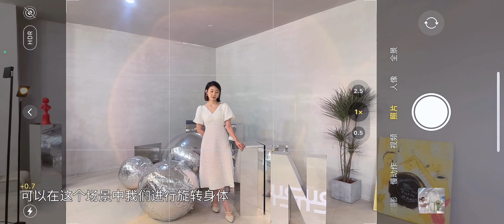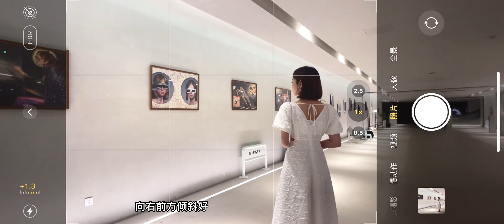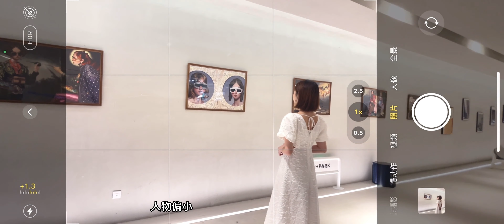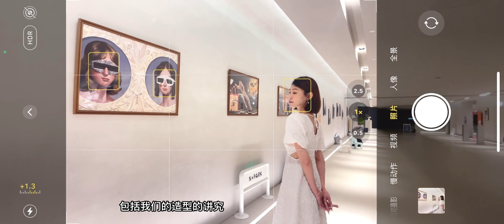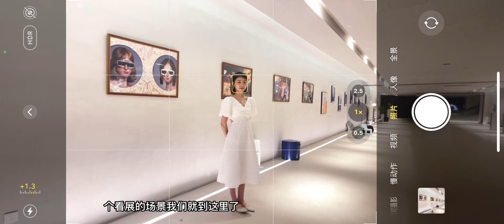拍照姿势教学课程【04】看展或博物馆如何打卡更有感觉